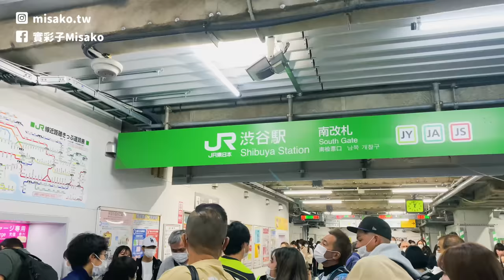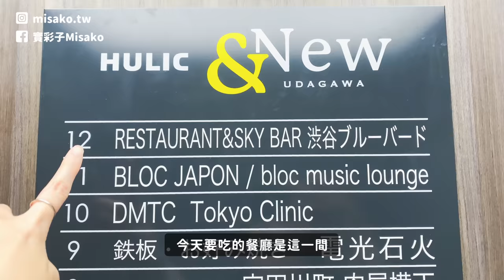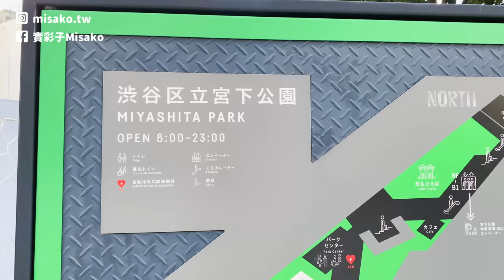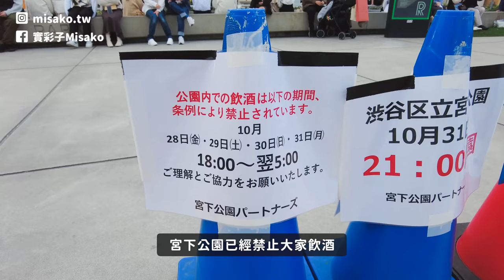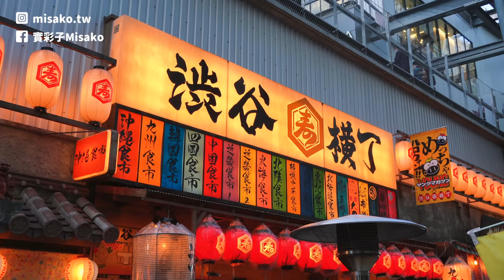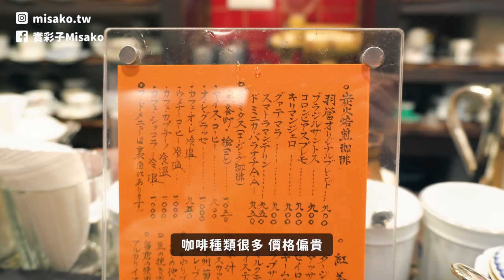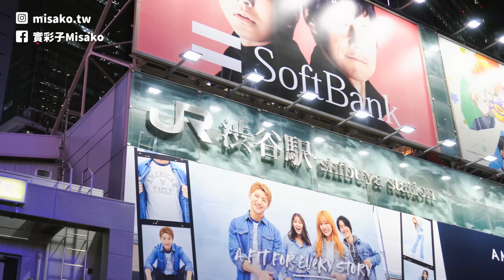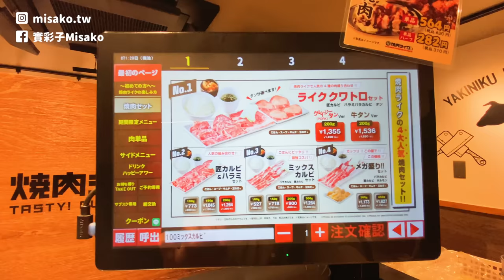【日本旅遊】東京散步🇯🇵澀谷宮下公園、高級喫茶店茶亭羽當☕️池袋黑毛和牛燒肉｜東京自由行｜實彩子Misako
不好意思讓大家久等了💗
這一個多月因為發生了很多事情，導致心情低落遲遲無法更新影片，但現在一切慢慢轉好，接下來會恢復更新影片！希望能繼續拍出可以療癒大家的日本Vlog☺️

00:00 精彩畫面
00:15 影片開始
00:29 第一套OOTD
01:28 澀谷車站
02:00 澀谷Blue bird景色餐廳
04:11 第二套OOTD
05:47 宮下公園
08:14 茶亭羽當
11:10 夜晚澀谷街頭
12:57 池袋吃和牛燒肉
14:37 影片結尾

🌷 About Me
Hi 我是實彩子Misako
頻道主要分享日本生活、日本旅遊
目前是東京上班族，每週努力更新影片中✨